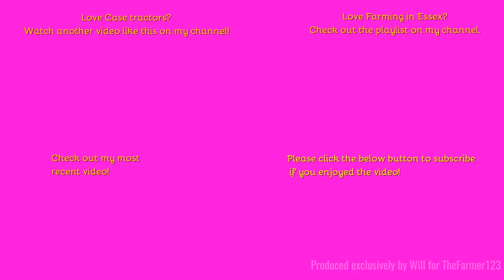Farming in Essex - Ploughing with Case Puma 150 & Lemken 5 furrow plough. [23]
Hello,
Apologies for the short video but I have not seen this outfit before - not often you see a rear "packer" either anymore.

Outtro Music:
Comment Rules (Last Update: 12th June 2017):
1. Do not swear or be rude in the comments. Any comments that contain this will be removed by me. Equally if I decide there is an aggressive comment towards me or someone else, that will also be removed.
2. Use correct grammar and try to use correct spelling. I want the comments section to be presentable. If there is deliberate misuse of grammar and spelling I will not reply to the comment, More on this below.
3. Try not reply to everyone with their comments in each video, as I will do that but if you can help someone and I do not get there first than please do.
4. I am up for constructive criticism so if you have any for any video than please do leave it in the comments section and let me know and I will do my best to resolve this.
5 - NEW: NO fake comments, and by this I mean bots spamming me. I have had this in the past and it's not fun getting excited that you have a new viewer when it's actually just a bot. Any comments that contain this will be removed by me & flagged to YouTube for spam.
6 - No previous comments, and by this I mean copied & pasted comments that have been previously posted before and I have replied (If I have not replied at the time of post then fair enough, I will reply on the latest). There is no need for the same one comment, but on two videos to be posted twice. Not only does it waste my time answering it again but it waists yours too!
7 - No links to be posted in my comments due to safety reasons. If you want to show me a channel use that one if its yours or quote the name, not the link! Any comments that contain this will be removed by me.